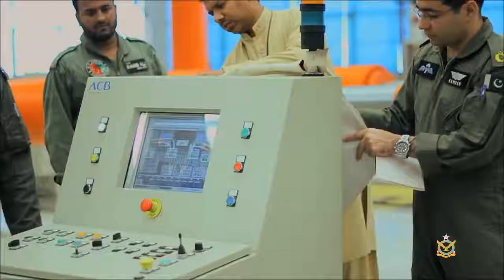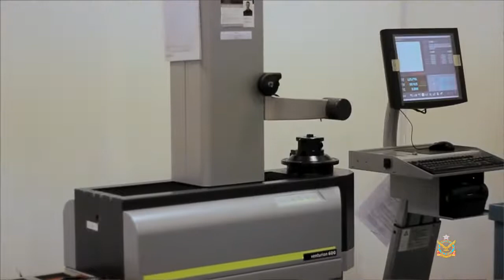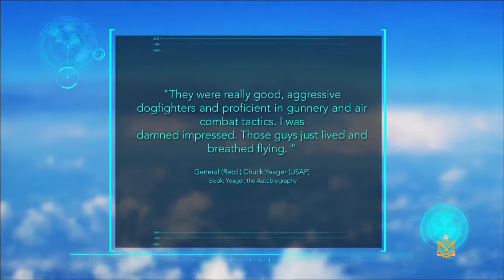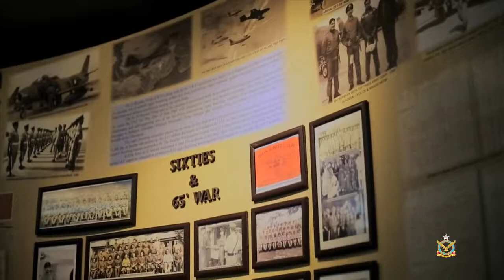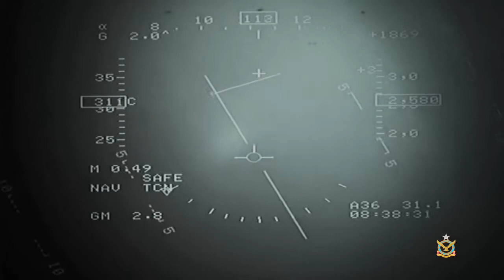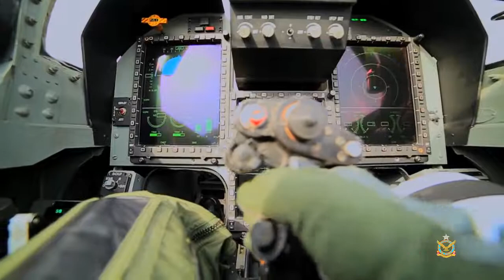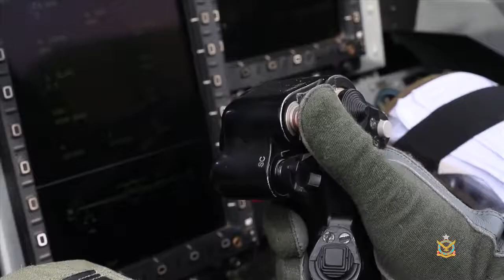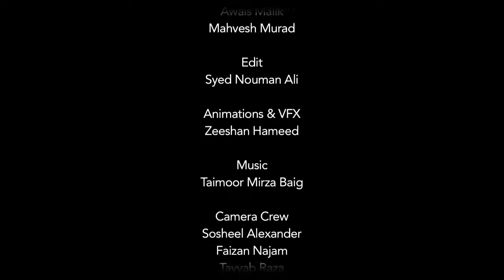PAC JF-17 Thunder / CAC FC-1 Xiaolong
The PAC JF-17 Thunder or CAC FC-1 Xiaolong is a lightweight, single-engine, fourth-generation multi-role combat aircraft developed jointly by the Pakistan Aeronautical Complex (PAC) and the Chengdu Aircraft Corporation (CAC) of China. The JF-17 can be used for multiple roles, including interception, ground attack, anti-ship, and aerial reconnaissance. Its designation "JF-17" by Pakistan is short for "Joint Fighter-17", while the designation and name "FC-1 Xiaolong" by China means "Fighter China-1 Fierce Dragon".